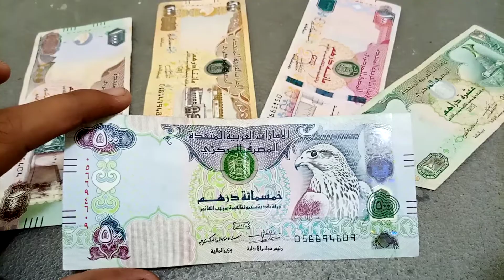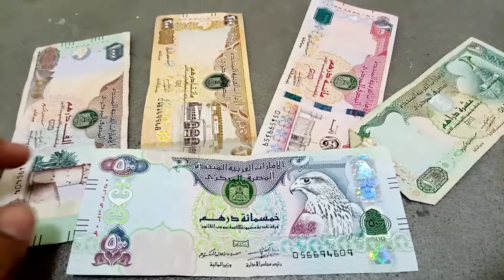aed to pkr | Dubai Dirham exchange rate | 1 Dirham rate in Pakistan